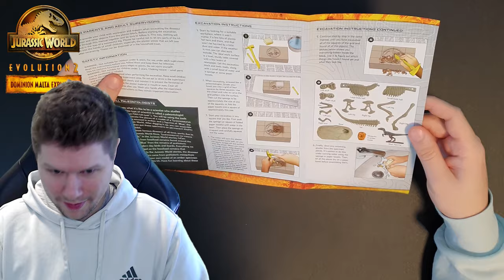ICH HABE EIN PAKET VON FRONTIER BEKOMMEN! - Jurassic World Evolution 2 Goodies Unboxing